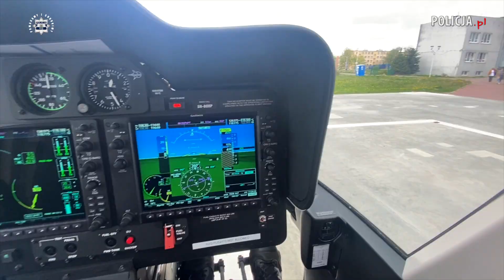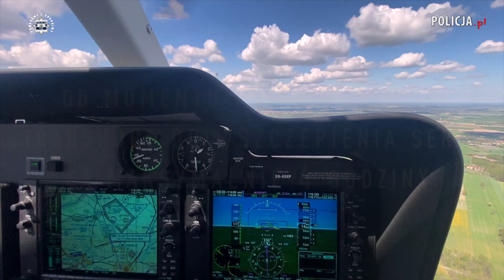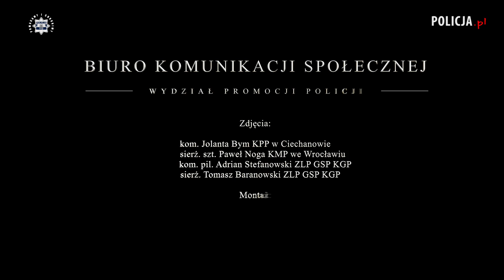Weekendowa misja z sercem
Sytuacja lubi się powtarzać. Tak właśnie było w ten weekend. Policyjni lotnicy kolejny raz w ciągu ostatnich kilku dni przetransportowali serce dla pacjenta oczekującego na przeszczep, tym razem dla 42-letniego mężczyzny z kardiomiopatią rozstrzeniową. I podobnie jak poprzednio był to drugi organ wszczepiony w ciągu tej samej doby we wrocławskim szpitalu. W zeszłym tygodniu, tuż przed Majówką, oprócz policyjnych lotników pomogli medykom także lotnicy z LPR, tym razem do misji z sercem dołączyli wojskowi lotnicy.

Serce dostarczone w półtorej godziny
Gdy w piątek popołudniu do Zarządu Lotnictwa Policji GSP KGP zadzwonił koordynator ds. transplantacji serca Uniwersyteckiego Szpitala Klinicznego im. Jana Mikulicza-Radeckiego we Wrocławiu z prośbą o pomoc w transporcie serca do przeszczepu, podobnie jak poprzednio, sprawdzono możliwość realizacji lotu, a następnie wybrano śmigłowiec i załogę, która w ten weekend pełniła dyżur w aglomeracji warszawskiej. Na dowódcę policyjnego Bella-407GX-i wyznaczono kom. pil. Adriana Stefanowskiego. Operatorem Systemu Obserwacji Lotniczej (SOL) - mechanikiem na pokładzie policyjnego śmigłowca był z kolei sierż. Tomasz Baranowski.

- To miał być spokojny dyżur. Ale tak to już jest w tej służbie, niczego nie można być pewnym. Ani jak długo potrwa, ani dokąd trzeba będzie lecieć. Tym razem pomogliśmy w transporcie zespołu lekarsko-pielęgniarskiego z sercem dla 42-letniego pacjenta oczekującego na przeszczep we wrocławskim szpitalu. Do pokonania mieliśmy ponad 400 km. Lot z północnego Mazowsza do Wrocławia realizowany na hasło GARDA, czyli z pierwszeństwem w powietrzu, wykonaliśmy w około półtorej godziny. Kilka minut później cenny ładunek trafił na blok operacyjny, a my mogliśmy wrócić do warszawskiej bazy Lotnictwa Policji i kontynuować czynności lotnicze w ramach zabezpieczenia działań policyjnych. Wyjatkowa misja przebiegła sprawnie i zgodnie z planem. Choć z chwilą startu skupiamy się przede wszystkim na bezpiecznym wykonaniu lotu, to oczywiście trudno nie pamiętać, że na pokładzie jest organ, który dostarczony na czas może komuś dać nowe życie. Cieszę się, że tak odpowiedzialne zadanie przypadło mi kolejny już raz, wcześniej dwukrotnie na pokładzie policyjnego Black Hawka, teraz po raz pierwszy na pokładzie Bella-407GXi - mówi dowódca załogi kom. pil. Adrian Stefanowski z Zarządu Lotnictwa Policji Głównego Sztabu Policji KGP.

2 przeszczepy w jeden dzień
- Bez pomocy policyjnych lotników nie udałoby się dostarczyć tego serca dla pacjenta z kardiomiopatią rozstrzeniową na tle przebytego w przeszłości zapalenia mięśnia sercowego. Z wyliczeń wynikało, że pokonanie kilkuset kilometrów z północnego Mazowsza do naszego szpitala zajęłoby drogą lądową około 5 godzin. W sytuacji gdy na całą procedurę, od pobrania przez transport do wszczepienia serca są maksymalnie 4 godziny, musieliśmy znaleźć inne rozwiązanie. Z pomocy wojska korzystaliśmy już tego dnia wcześnie rano przy transporcie serca z południowej Małopolski dla naszej 65-letniej pacjentki. Na szczęście popołudniu kolejny już raz mogliśmy liczyć na wsparcie Policji. Realizowane dotychczas, po akceptacji kierownictwa KGP, transporty z Lotnictwem Policji pozwoliły na wypracowanie sprawnego modelu współdziałania, tak niezwykle ważnego w sytuacjach, gdy liczy się dosłownie każda minuta. Dzięki temu nasz zespół transplantacyjny zyskuje dodatkowy czas, który zwiększa szanse powodzenia operacji - mówi koordynator ds. transplantacji serca wrocławskiego szpitala Mateusz Rakowski.

Szczęśliwa dwunastka
Jak informują lekarze, zabiegi zakończyły się pomyślnie. Mamy nadzieję, że pacjenci szybko wrócą do formy i będą mogli cieszyć się z każdego podarowanego dnia.
Dla policyjnych lotników to już 12. lot z cennym organem na pokładzie, a 11. z sercem do przeszczepu. Pięciokrotnie wykorzystywali policyjnego Black Hawka, pięć razy w akcjach brał udział Bell, a dwa razy z sercem na pokładzie startował Sokół.  Organy transportowane z wykorzystaniem policyjnych śmigłowców ratowały życie pacjentów: Uniwersyteckiego Szpitala Klinicznego we Wrocławiu, Uniwersyteckiego Centrum Klinicznego w Gdańsku i Śląskiego Centrum Chorób Serca w Zabrzu.

Tekst: mł. insp. Anna Kędzierzawska, BKS KGP
Film: kom. Jolanta Bym z KPP w Ciechanowie, sierż. szt. Paweł Noga z KMP we Wroclawiu, kom. pil. Adrian Stefanowski z Zarządu Lotnictwa Policji GSP KGP, sierż. Tomasz Baranowski z Zarządu Lotnictwa Policji GSP KGP
Foto: kom. pil. Adrian Stefanowski z Zarządu Lotnictwa Policji GSP KGP, sierż. Patrycja Kęsik z KPP w Ciechanowie
Montaż: st. sierż. Kamil Kłeczek,  st. sierż. Krystian Kłeczek